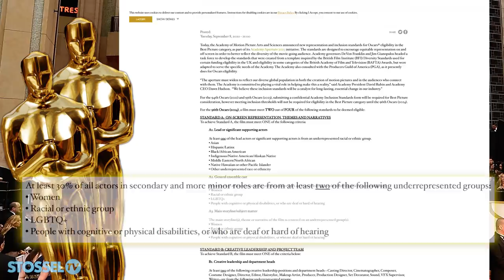The Woke Award Shows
Award shows, like the Oscars, are beating themselves up for their history of white supremacy.  Future awards will go only to films that meet diversity quotas. "These awards just shouldn't even be seen as legitimate," musician Eric July tells me.

"It's supposed to be based on merit. You'd think that's what the awards are for," he adds.
"If the work is good, it doesn't matter if it's exclusively black people working on it, exclusively white, Asian, none of that should even matter!" Eric July says.

I push back: “Award shows historically haven't given out the same number of awards" to blacks.

July replies, "it's a thing, but this battle was already fought and won… we're talking as if there's a Klansman behind every single corner--preventing people from being great!”

In fact, Black actors have achieved great success in Hollywood.  Samuel L. Jackson is America’s all time highest grossing actor.

What's the harm in diversity quotas?

Actor Viggo Mortensen points out that they are "exclusionary" and could keep movies like "1917" from winning awards.

The new rules are just one example of awards shows going "woke." The video above has more.